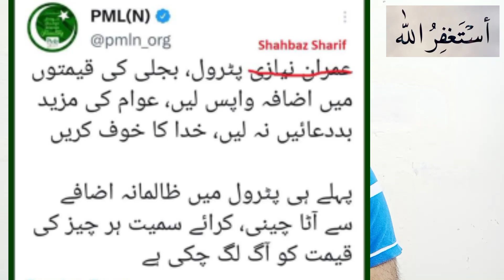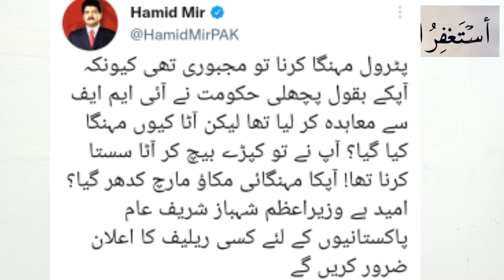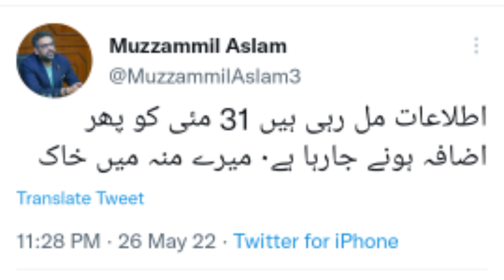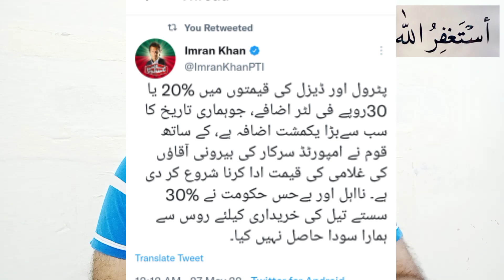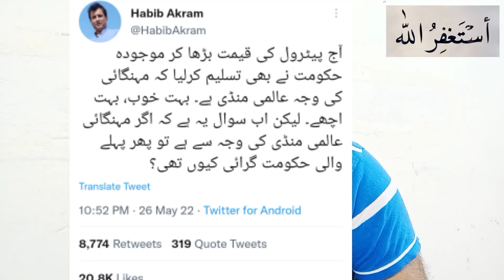Inside News Why Shahbaz Govt increased the petroleum Price | Imran khan Vs Shahbaz Sharif & Media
Inside News Why Shahbazsharif Govt increased the petroleumPrice | Imrankhan Vs Shahbaz Sharif & Media
In a surprise move, the government on Thursday increased the petroleum products rates by Rs30 per liter, or up to one-fourth of their existing prices, paving the way for reaching a staff-level agreement with the International Monetary Fund by June 12. and why Pakistani Media is hiding this News From You |
Video Details by Amad majeed |